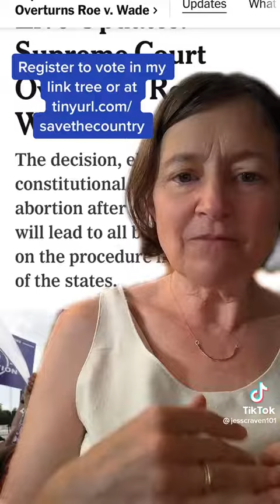roevswade womensrights goingbackintime mybodymychoice abortion abortionishealthcare